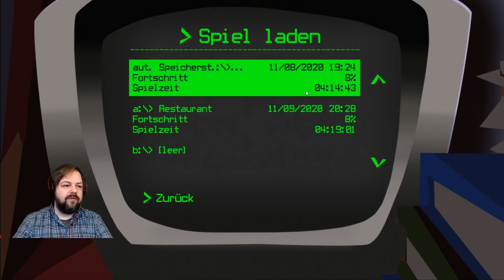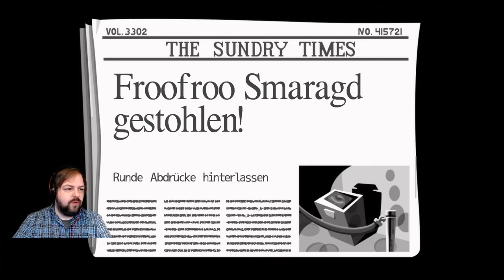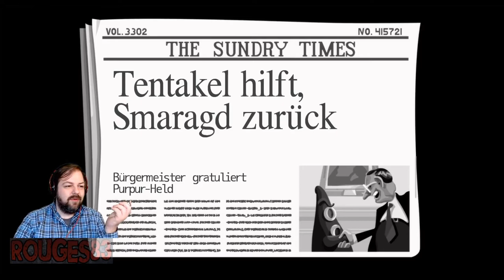TEIL 4 Day of the Tentacle der Spieleklassiker im Let´z Play mit Rouges83 (No Griefergames)